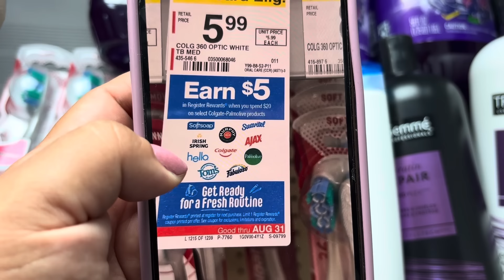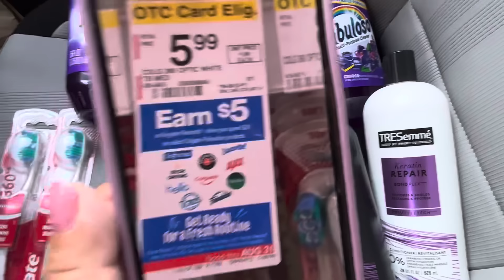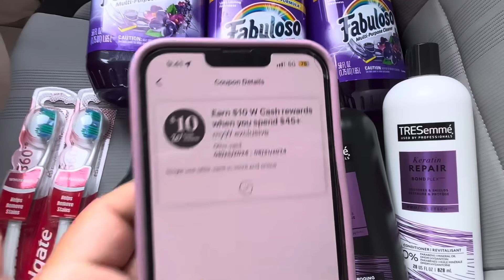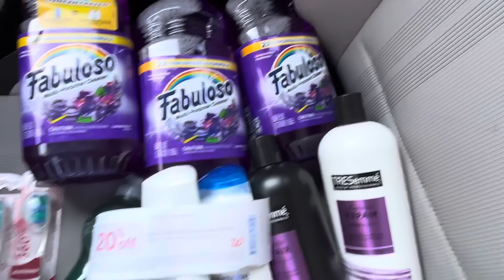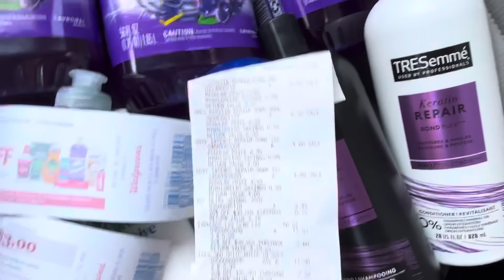Walgreens🔥FABULOSO GRATIS MÁS GANANCIA